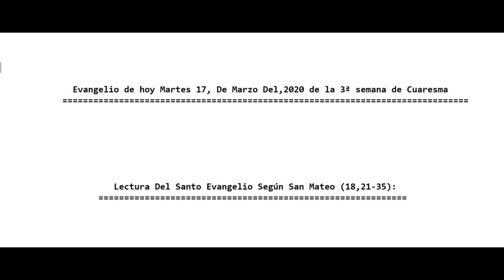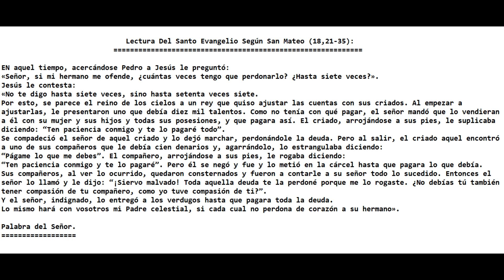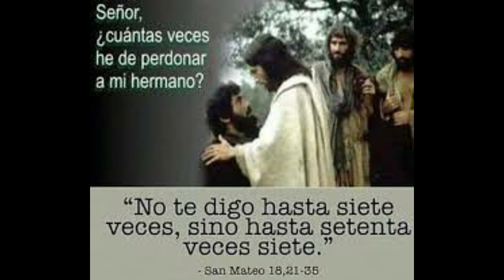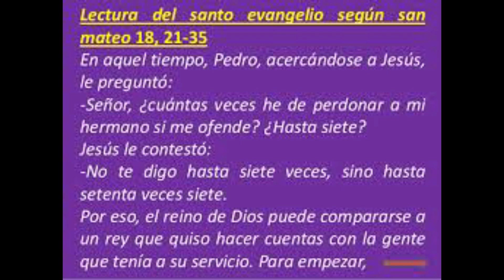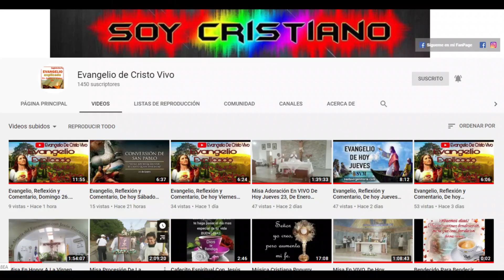Evangelio De hoy Con Su Reflexión, Martes 17, De Marzo, 2020. Con El P. Alberto Dominguez, (C.P).